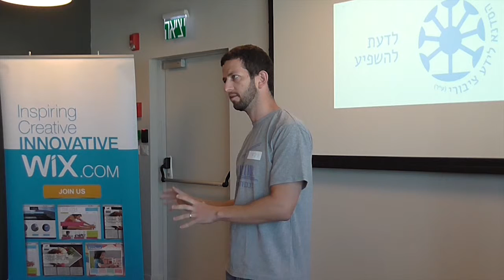הסדנא לידע ציבורי - כנסת פתוחה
כנסת פתוחה: עידוד ההשתתפות הפעילה של הציבור בדיון הפוליטי באמצעות הנגשת המידע והרחבת ההכרות של הציבור עם פעילות הכנסת והנבחרים.